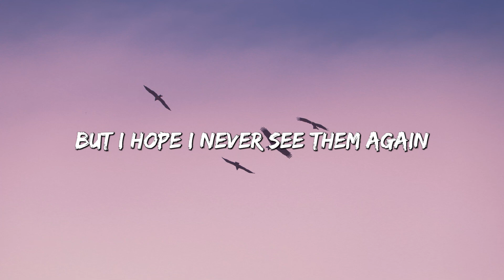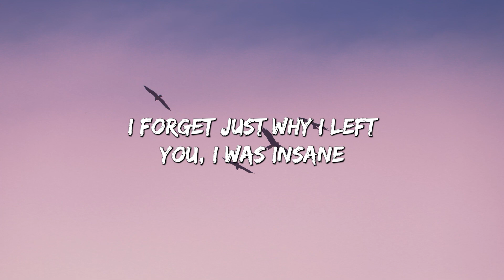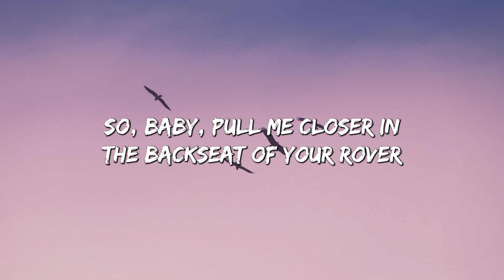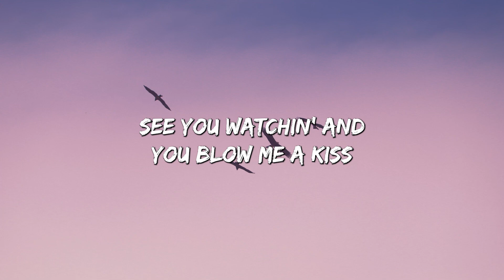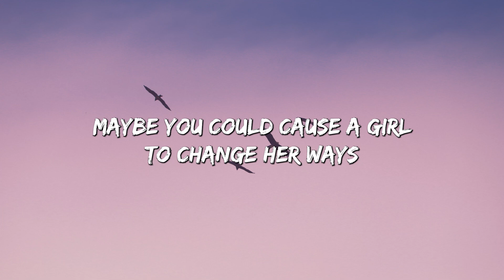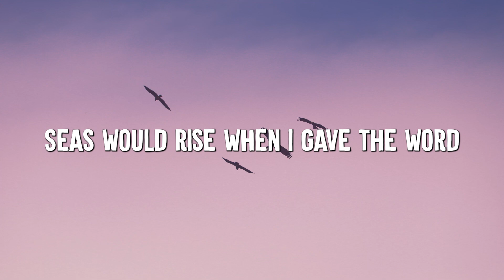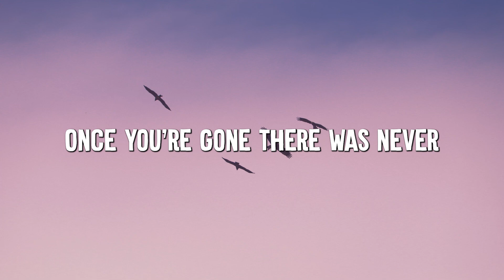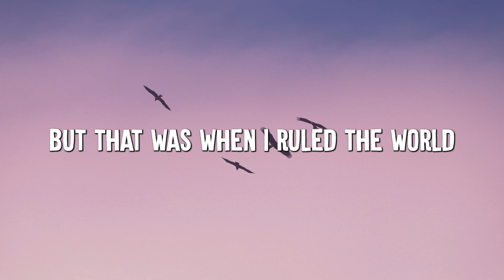Closer - The Chainsmokers (Lyrics) || Dua Lipa , Coldplay... (MixLyrics)